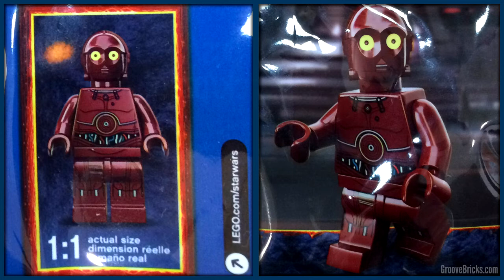LEGO Star Wars TC 4 Minifigure - Better Images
Have a closer look at the new 2014 TC-4 exclusive minifig!